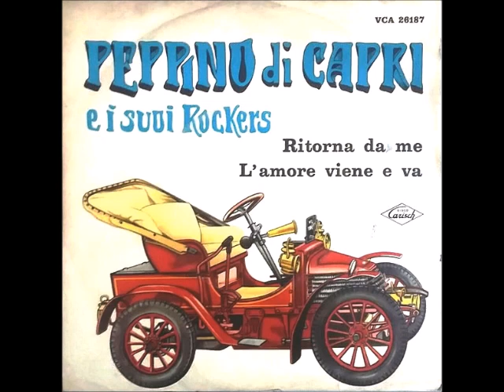Peppino Di Capri - L'amore viene e va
Autori -  Della Giustina - Fenicio - Pinchi - 1967